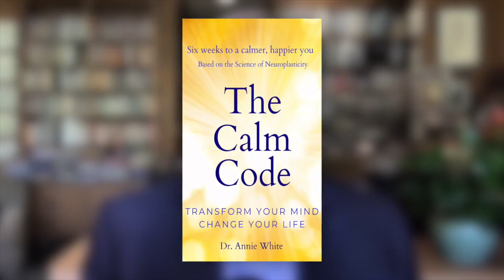Jack Canfield agrees that my book lowers stress and changes lives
If you're battling high stress, anxiety, overwhelm, irritability and are tired of not being your best self - watch my interview with THE Jack Canfield (author of Chicken Soup for the Soul series) and find out how to become the best version of yourself.
Dr. Annie hit a point in her life where high stress was about to destroy her marriage. She used the tools she developed for her patients to reduce their stress levels and once she saw for herself how well they worked it became her mission to get them to everyone who needed them.
She wrote a book to get her method and techniques into many peoples hands and change their lives like it changed hers.